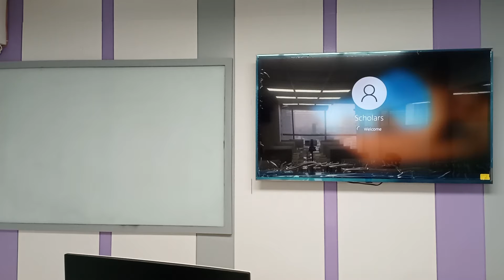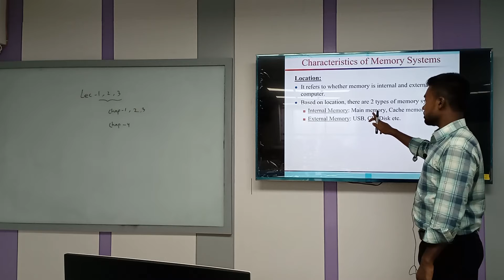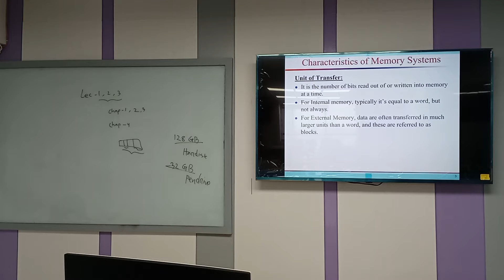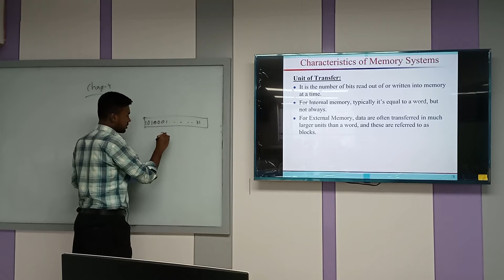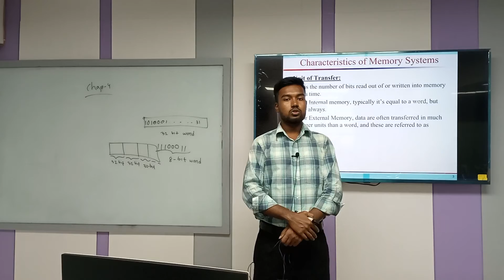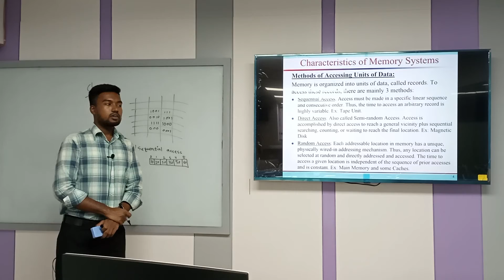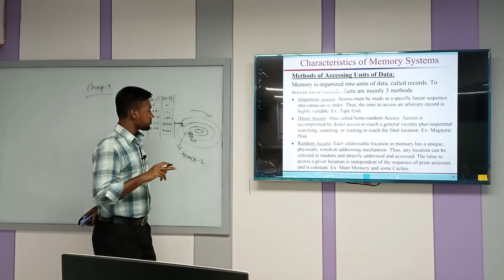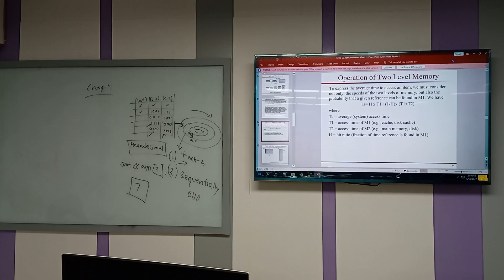Computer Organization and Architecture | Lecture-5| CSE | Md. Rokonuzzaman | University of Scholars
Cache Memory | Definition, Internal and External memory, characteristics of memory, read write.